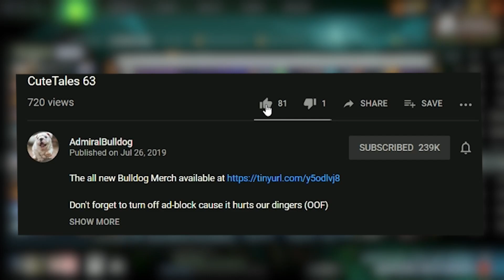Target Practice Not Payin' Off So Much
AdmiralBulldog Sniper has some issues with Slark

ADMIRALBULLDOG SNIPER MID SNIPER BUILD SNIPER DOTA 2 SNIPER 2020 DOTA 2 RAEYEI ARCH FUNNY DOTA MOMENTS DOTA MEMES